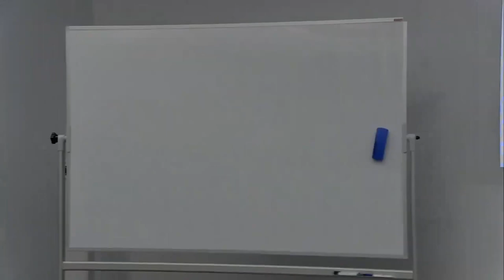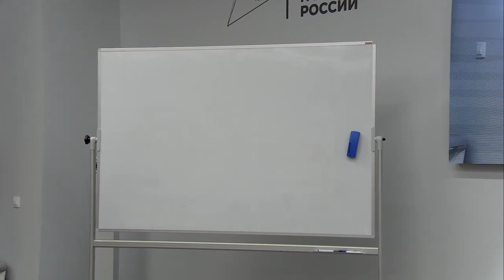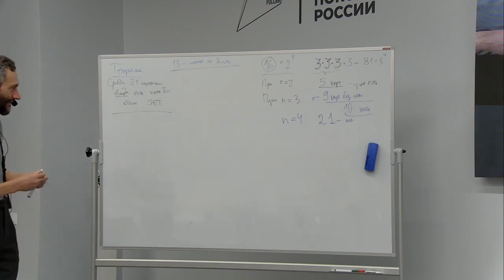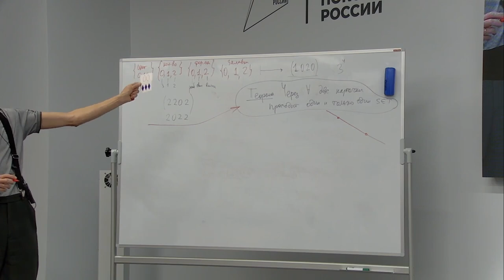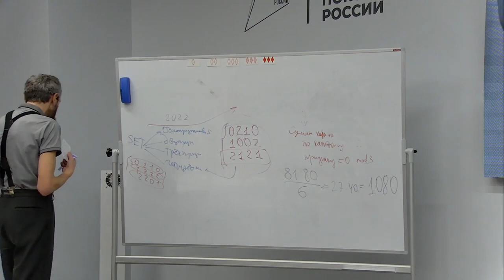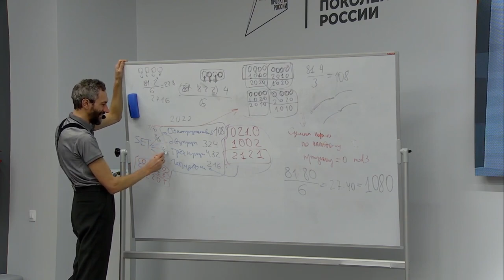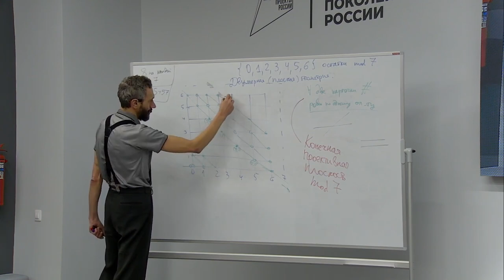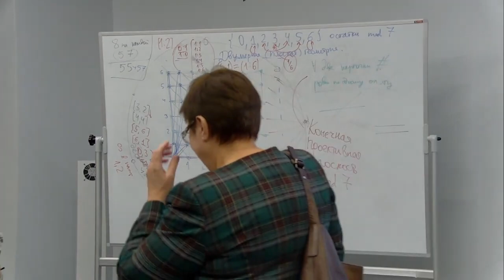ДЕД МОРОЗ И САВВАТАН, С ПОДПРАВЛЕННЫМ ЗВУКОМ ПЕРЕЗАЛИВАЕМ!!!!!!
Павлу Качану спасибо за звук!!! (Павел, это ведь ты выправил, я не спутал?)

Друзья!!! Надо вот это сделать:
🎯 Поддержать популяризацию математики на Бусти:
, а то у меня немного проседают доходы по иным
моим видам деятельности. Помогайте держаться
на плаву семье Савватеевых :-)))!